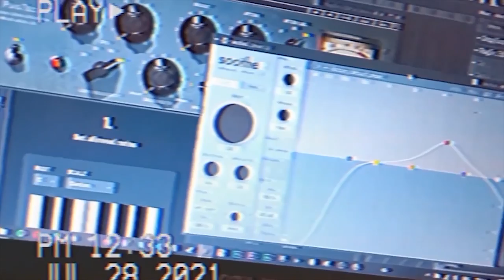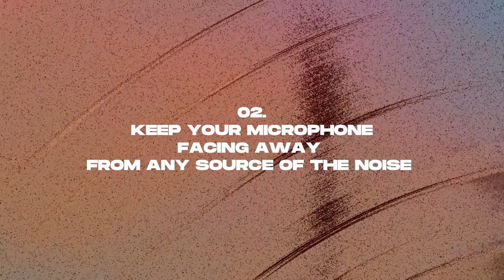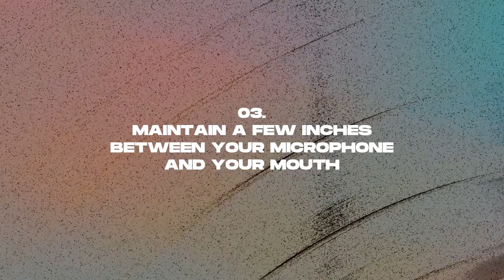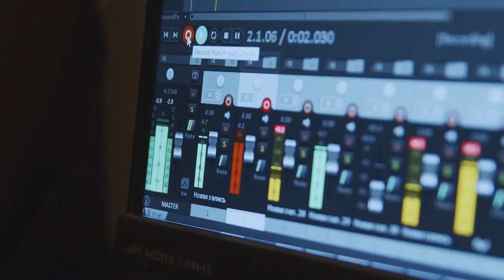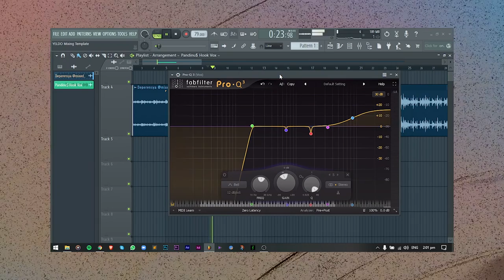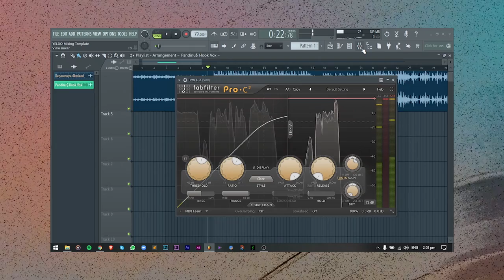How To Make Your BM-800 Sound Better | Tagalog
Today's video will be on how to make your BM-800 (or any cheap mics) sound better. Watch it till the end. Enjoy!